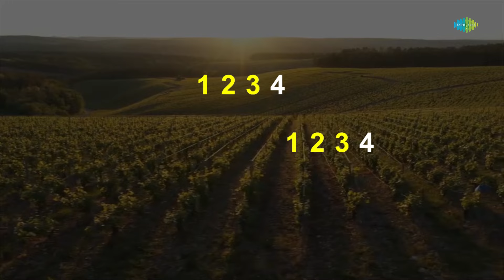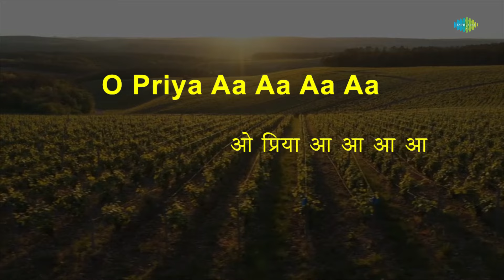Kaun Hai Jo | Karaoke Song with Lyrics | Pyaara Dushman | Usha Uthup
Sing to this karaoke song " Kaun Hai Jo" with lyrics by Hasrat Jaipuri

Credits:
Song:Kaun Hai Jo
Album:Jhuk Gaya Aasman
Artist:Mohammed Rafi
Music Director:Shankar-Jaikishan
Lyricist:Hasrat Jaipuri